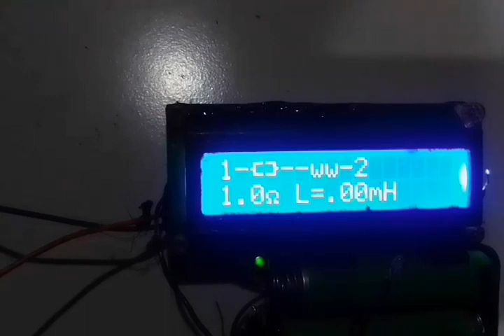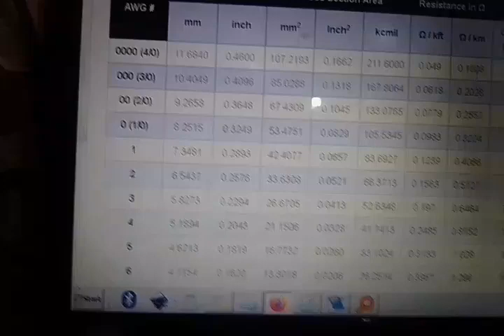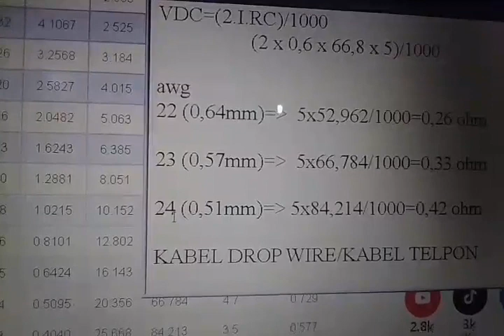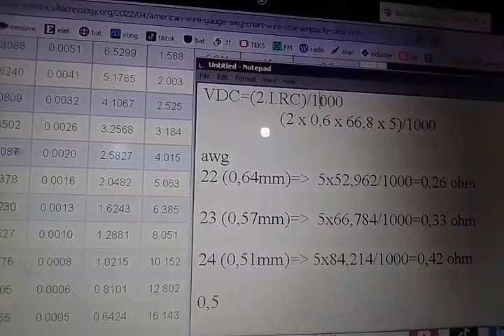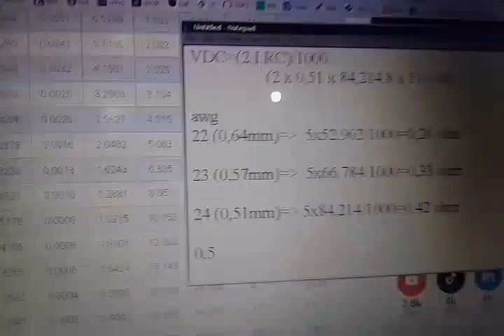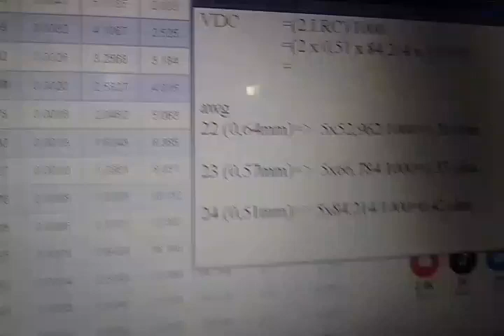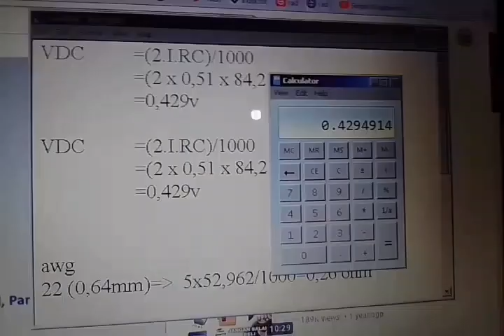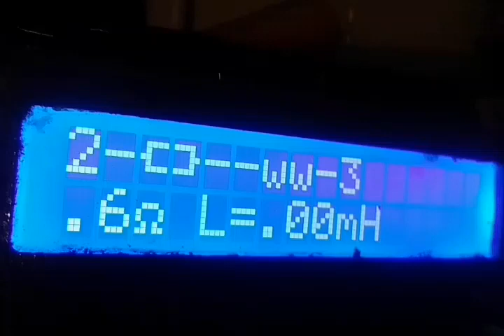mengukur hambatan kabel dan membandingkannya dengan data